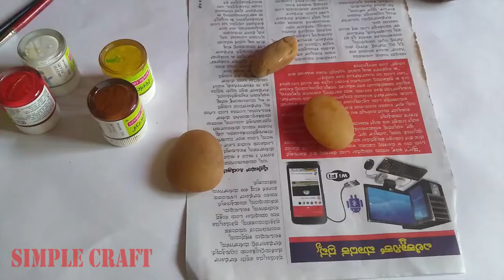DIY how to paint on pebble/rock stoneart pebblepainting /stonepainting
simple craft by sowmya madhsudhan

how to paint on large pebbles stone painting pebble art/painting
Hello friends. this is the video on best out of waste. Make use of pebbles/stones for painting and use as a return gift for kids .Kids love doing this activity .